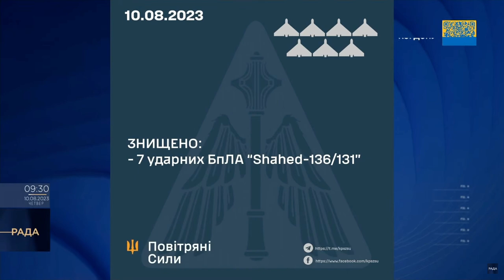В Україні працює понад 500 підприємств з протезування, а все одно не вистачає - нардеп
Про це розповів народний депутат України, член комітету з питань фінансів та митної політики Олексій Леонов в ефірі телемарафону “Єдині новини”.